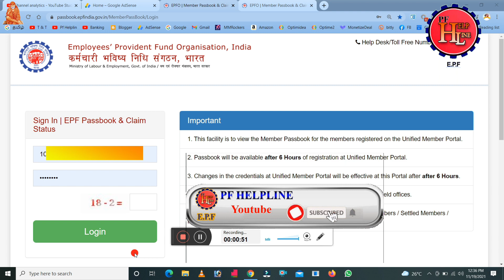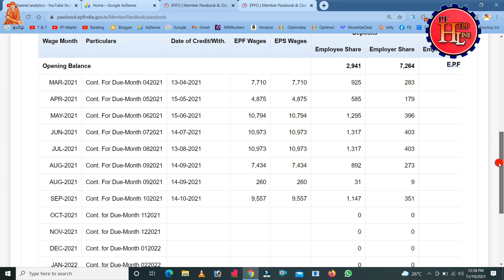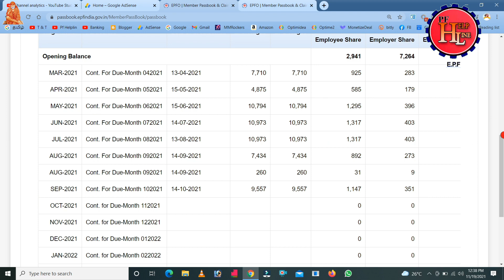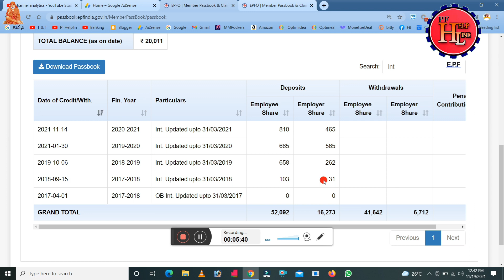அணைத்து நிதியாண்டிற்கான வட்டியையும் ஒரே நேரத்தில் பார்க்கலாம்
இலவசமாக Demate Account Open செய்திட வேண்டுமா

PF HELPLINE
By ---
              Manikandan
              PF Helpline
              Tech and Technics
              Banking Helpline